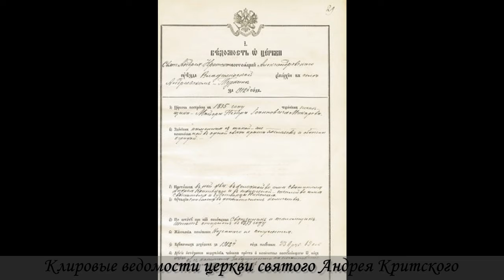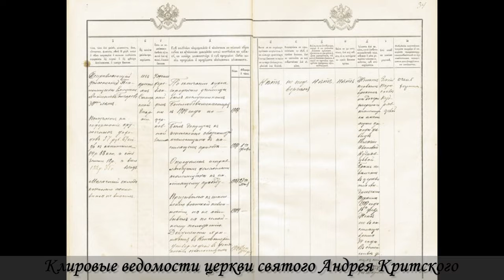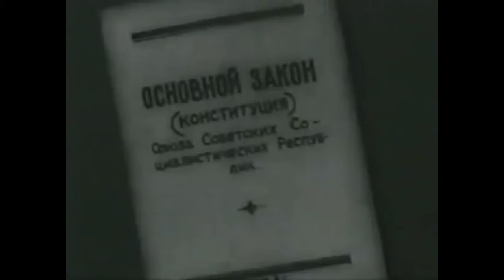Священномученик Емелиан Гончаров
Перед Вами фильм, посвящённый жизненному подвигу смиренных и незаметных героев XX века - Новомучеников и Исповедников Церкви Русской, ценой своих жизней сохранивших для потомков ценнейшее духовное сокровище - веру Православную.